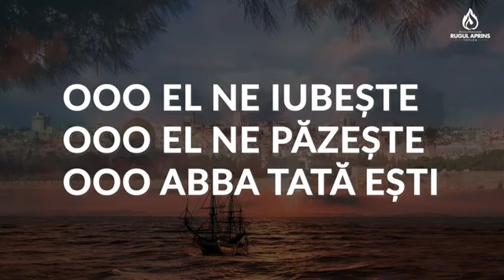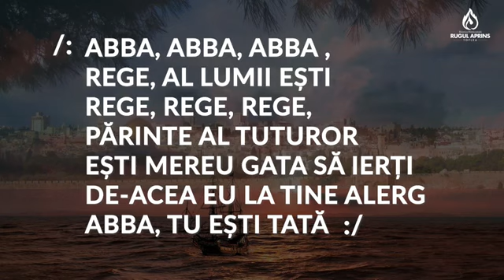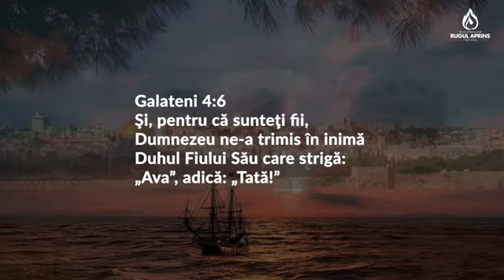negativ ton fata ABBA ABBA ABBA